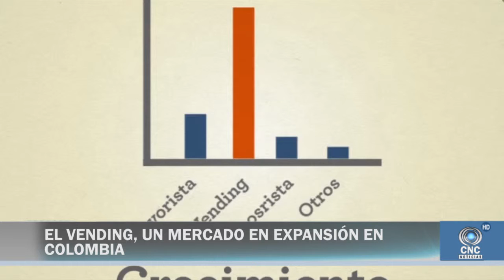El vending, un mercado en expansión en Colombia